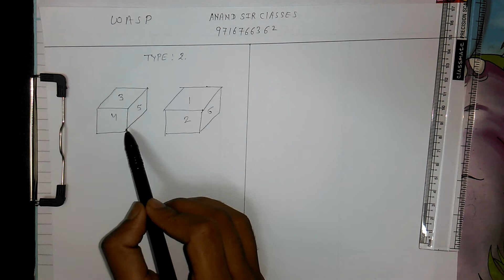DICE SHORT CUT